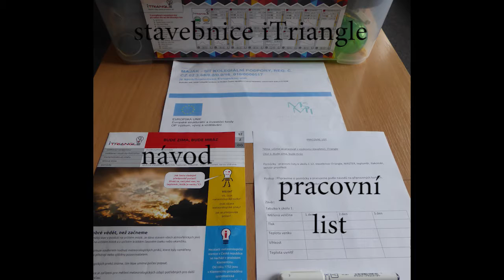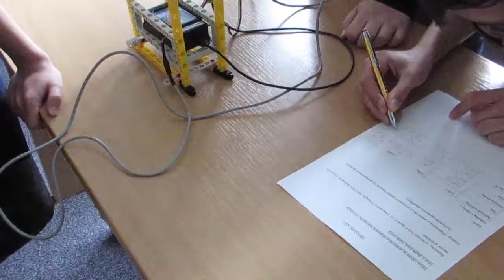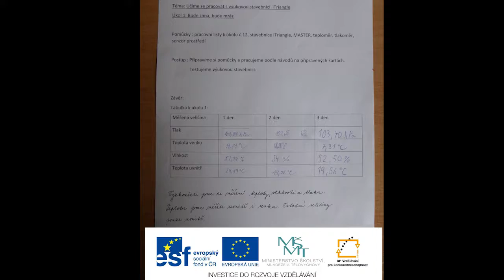Učíme se pracovat s výukovou stavebnicí iTriangle - Bude zima, bude mráz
Testujeme stavebnici i Triangle - PL č.12 - Bude zima, bude mráz